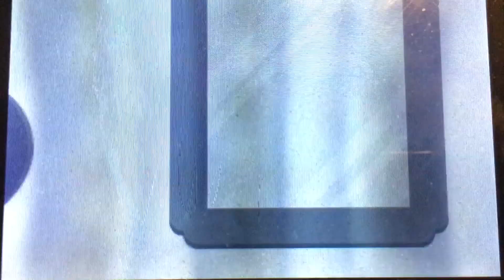Stephanie saves the curse